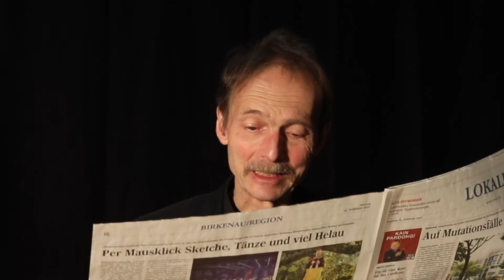Zwischenruf: Sonntag ade?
Müssen wir uns eigentlich langsam vom Sonntag verabschieden - gerade jetzt, wo es gilt, die Wirtschaft zu retten?